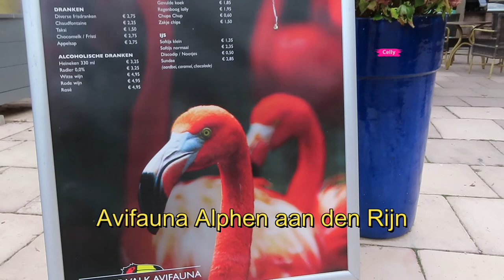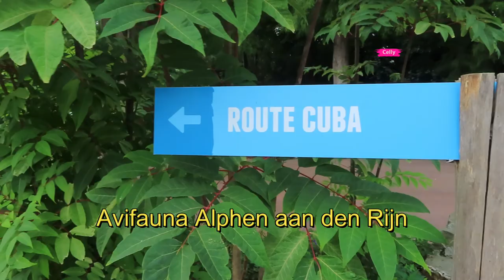AVIFAUNA birds park - flamingo - Red Ibis - Roseate Spoonbill - Alphen aan den Rijn ll part 2